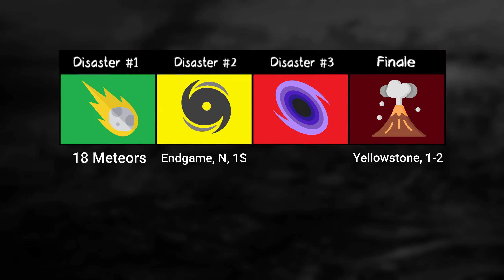Tornado Alley Ultimate | DDay Mastery grind | Survival #18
6 Survived/1 Died
5 Low-Risk Doomsdays
10 Medium Risk Doomsdays
86 High-Risk Doomsdays (--
14 Extreme Risk Doomsdays
1 Queued Doomsday from Billy
4 Queued Doomsdays from Twisty

⏲️ - Chapters - ⏲️
0:00 Doomsday Intro
0:30 Doomsday Gamemode + RP Messages
1:54 1st Disaster: Meteors(18)
5:12 2nd Disaster: Hurricane(Endgame, N, 1S)
9:17 3rd Disaster: Black Hole
12:35  Finale Disaster:  Volcano(1-2)
15:55 Survivor Results: 1 Died/6 Survived